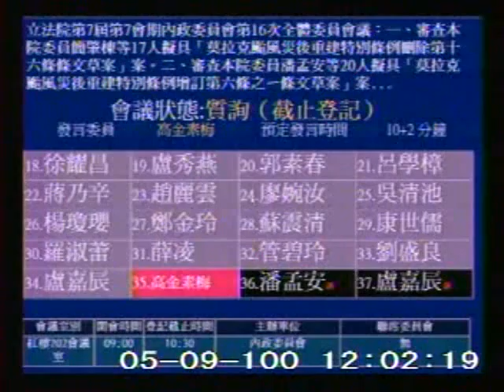2011-05-09 江義雄 發言片段, 第7屆第7會期內政委員會第16次全體委員會議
會議簡介: 立法院第7屆第7會期內政委員會第16次全體委員會議：一、審查本院委員簡肇棟等17人擬具「莫拉克颱風災

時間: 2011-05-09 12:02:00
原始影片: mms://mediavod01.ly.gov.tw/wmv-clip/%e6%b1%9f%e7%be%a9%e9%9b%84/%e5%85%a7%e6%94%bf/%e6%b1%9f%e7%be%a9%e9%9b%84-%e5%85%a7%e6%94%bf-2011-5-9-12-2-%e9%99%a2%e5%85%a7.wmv